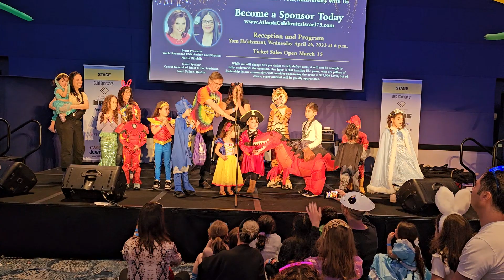AJLF 2023 PURIM COSTUME CONTEST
Attendees line up for the Purim Costume Contest, held during the fourth annual Atlanta Jewish Life Festival at the Georgia Aquarium.